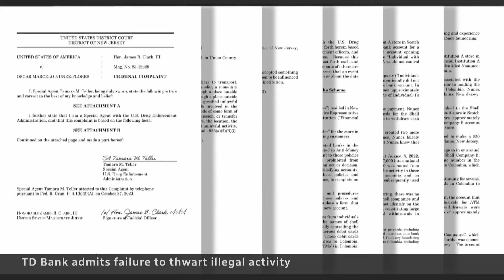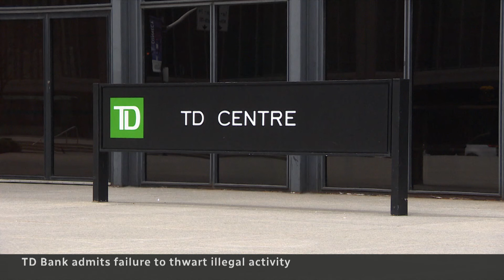TD admits failure to stop money laundering at U.S. branches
After a major U.S. investigation, TD Bank admitted it failed to stop criminals from using its branches to launder money. The Canadian-owned bank is one of several under investigation by the U.S. government and financial regulators.